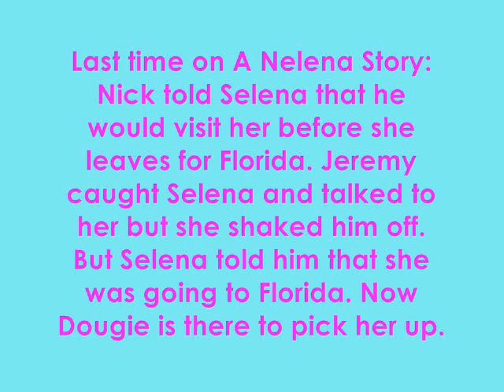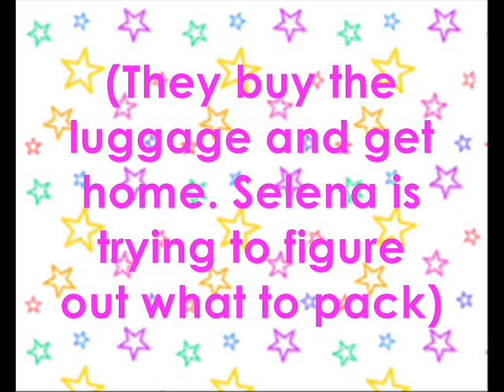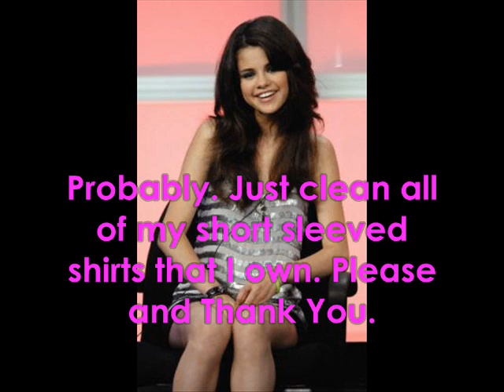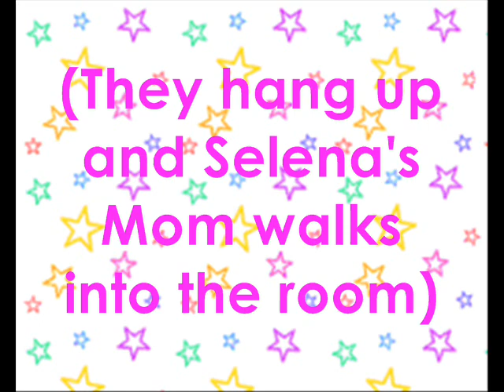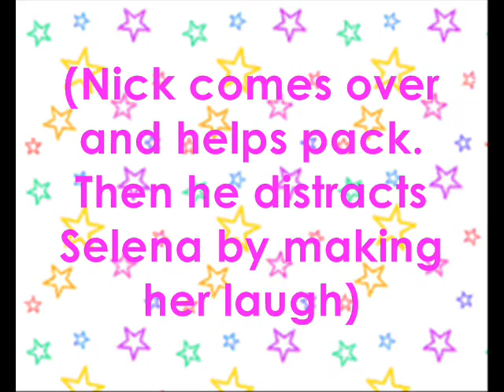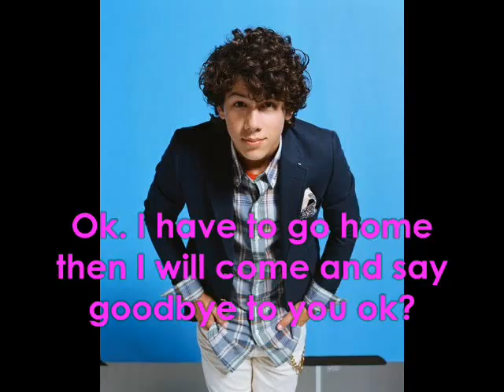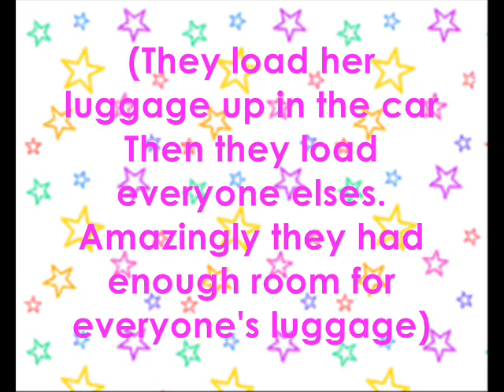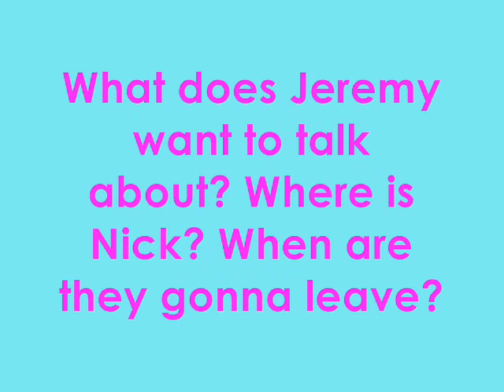A Nelena Story Ep. 39 Season 2!!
Here you go! Enjoy.

Songs-
Kelsey-Metro Station
Now That We're Done-Metro Station
Tell Me What to Do-Metro Station